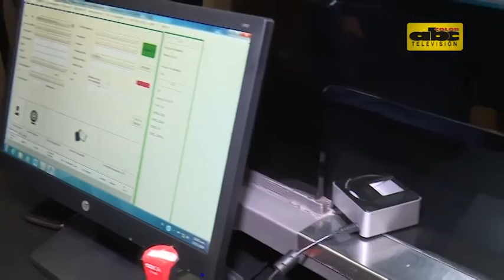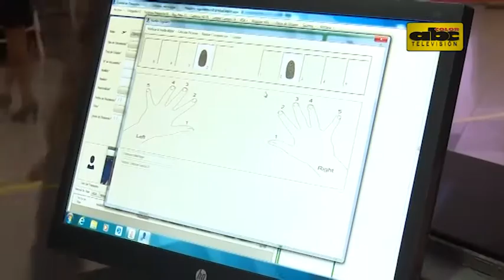Inauguración Sistema Biométrico para Registro de Tránsito de Personas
En el aeropuerto Silvio Pettirossi se inauguró un sistema tecnológico para control de documentos, enlazado a Interpol.